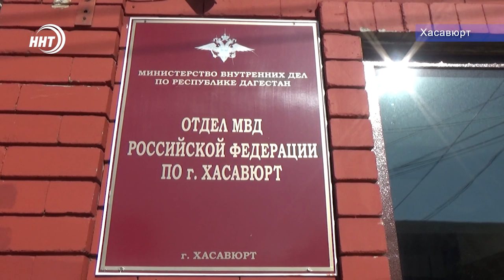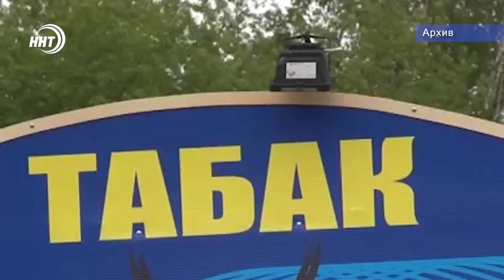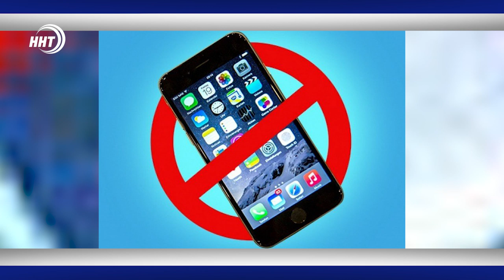Новости Дагестана 19.8.19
Авария в Саудовской Аравии. Автобус с дагестанскими паломниками попал в ДТП, есть пострадавшие.

Разбой среди бела дня. В Хасавюрте двое злоумышленников ограбили доставщика пенсии.

Деньги за мусор. В Махачкале открылся первый экопункт по приму вторичного сырья